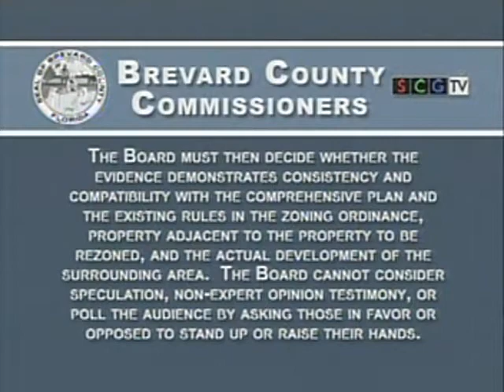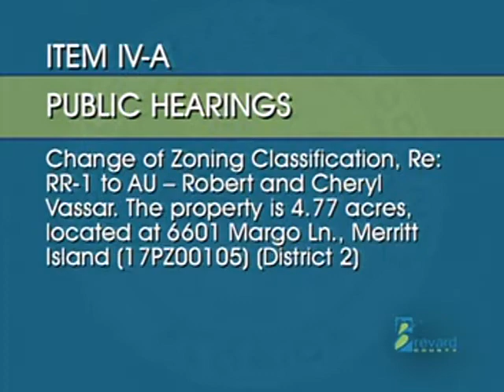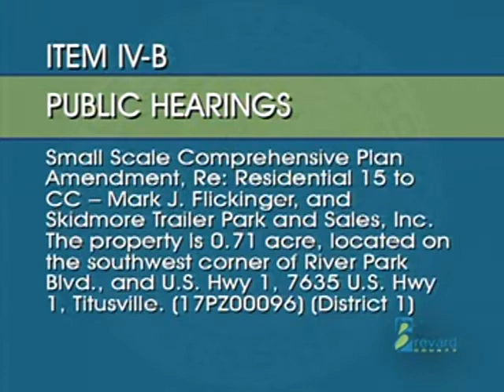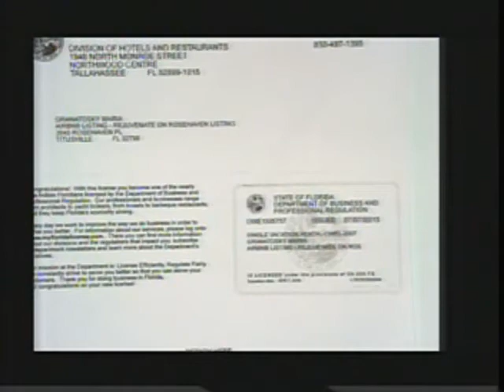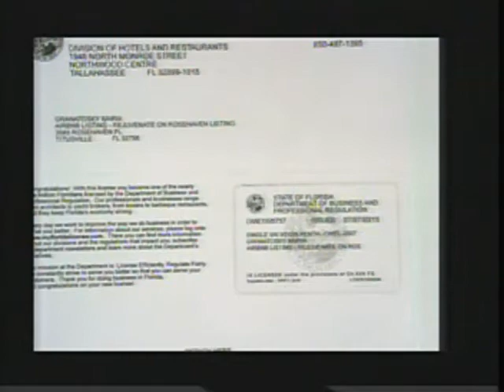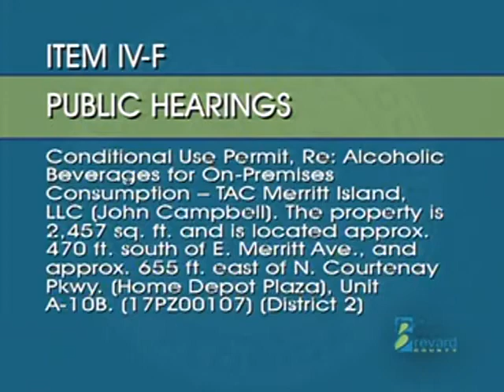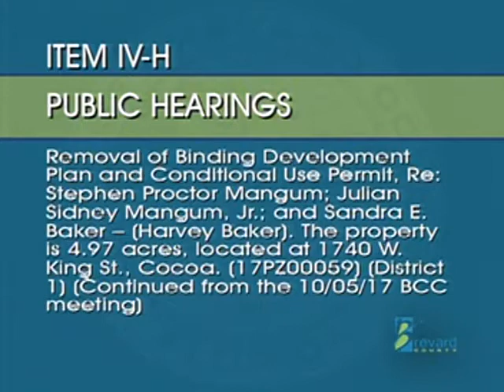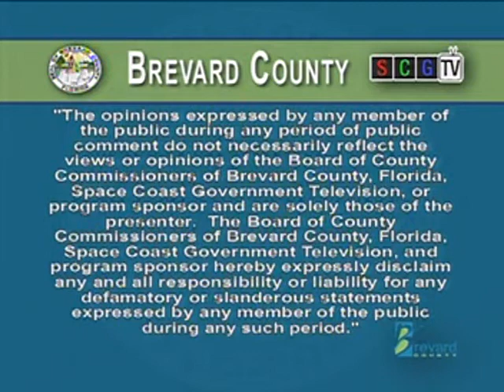11/02/17 - Brevard County Zoning Meeting